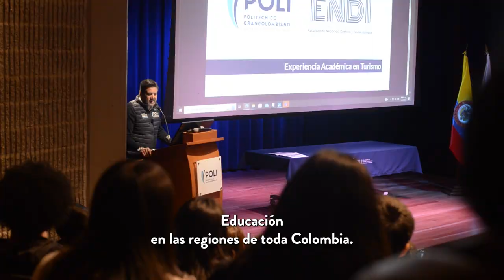El POLI y MinCIT entregaron 150 becas a estudiantes del programa Colegios Amigos del Turismo